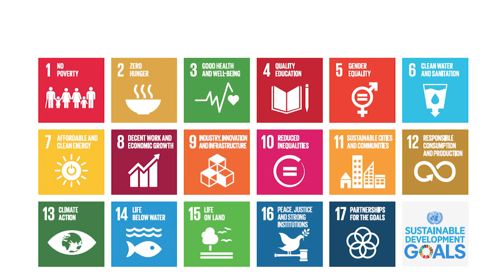Are counterfeit drugs derailing progress towards SDG3?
Falsified and substandard medicines are undermining African states’ ability to achieve SDG3.